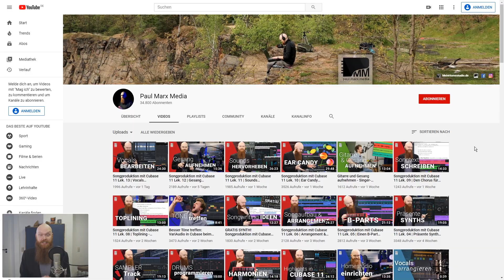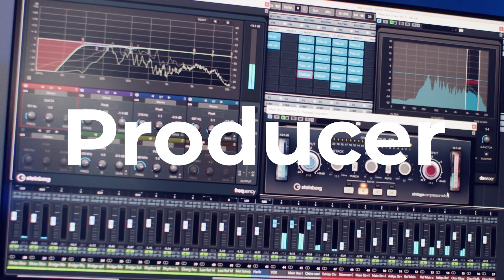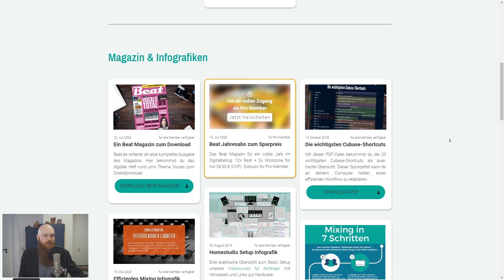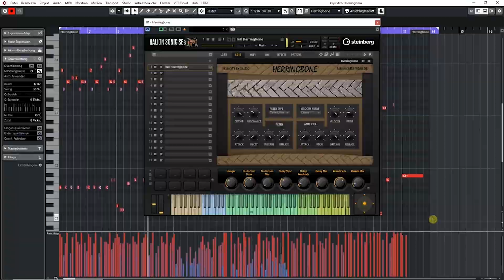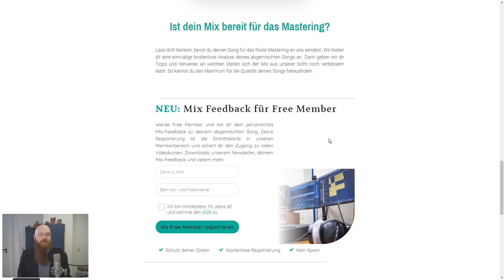Jahresrückblick: Das ist 2020 bei uns entstanden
Lasst uns einen kurzen Rückblick auf 2020 werfen: Vermutlich eines der turbulentesten Jahre, das viele von uns bisher erlebt haben. Für viele von uns Künstlern und Musikern hat sich 2020 als Krisenjahr gezeigt. Gleichzeitig sind neue Chancen entstanden und es haben sich neue Wege eröffnet. Wir konnten zahlreiche Menschen bei ihren Schritten in der Musikproduktion begleiten und möchten euch für eure Unterstützung danken! Werfen wir gemeinsam einen Blick auf die letzten 12 Monate und die Highlights auf dem Kanal und

Vielen Dank an unser Team, durch die all das in diesem Jahr möglich wurde!
Matthias Basedow, Johannes Füssel, Robert Kade, Wolfgang Liebig & Paul Marx

Hier geht's direkt zu einigen Highlight-Videos aus 2020:
Musikvideo "Nie laut genug" mit Nora Teichert von Wayra Arts